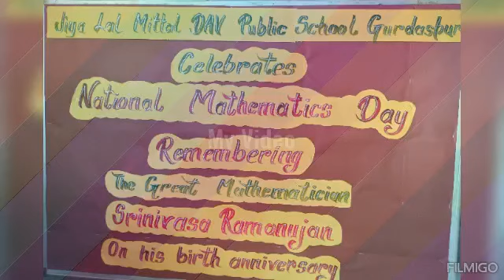Celebrated National Mathematics Day